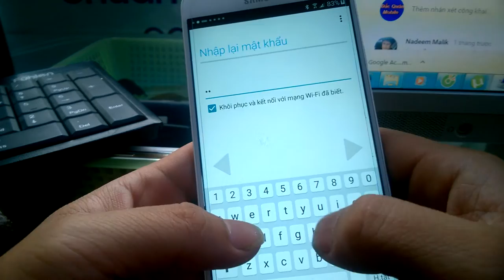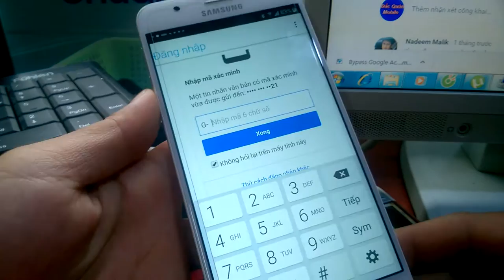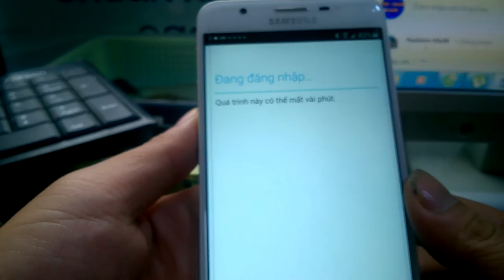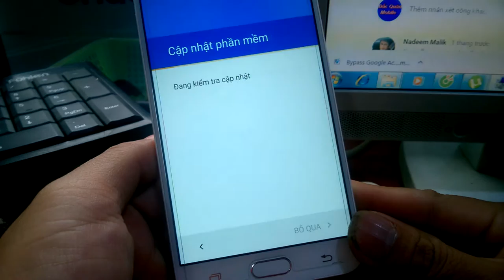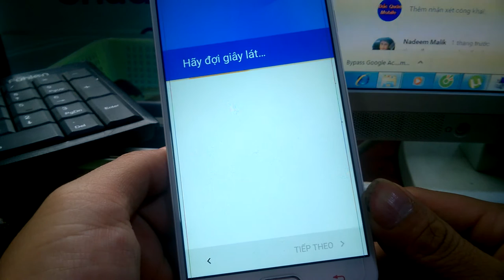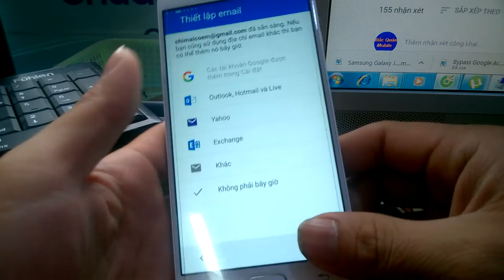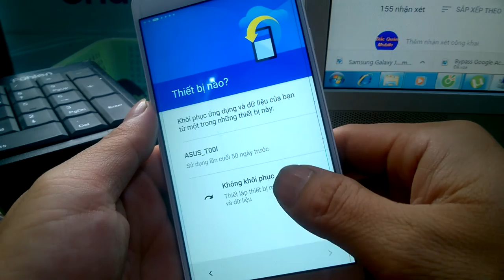Samsung Galaxy J7 Prime ( g610 ) Google Account Bypass samsung 2017 android 6.0.1 p2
google seach
Realterm 2.70

key kết lỗi
at+creg?\r\n
atd123;\r\n

This method was tested on Samsung Galaxy J7 Prime, J5 Prime But should work also on these models
Bypass Google Account Samsung Galaxy J200g, J200H, J200F, J5 2016, J7 2016
Bypass Google Account Samsung Galaxy A9 Pro 2016
Bypass Google Account Samsung Galaxy C5, C7